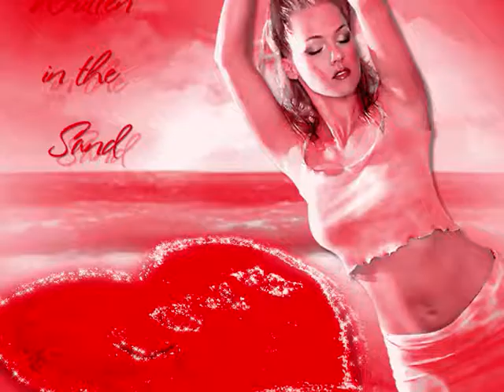Michael von der Heide - Ii plut de or